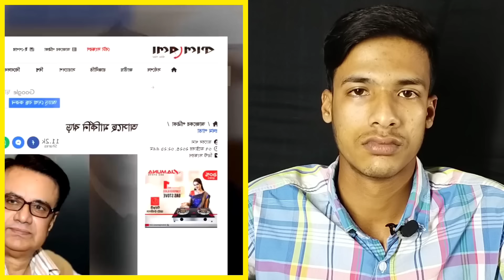Ajker Bangla Khobor 30 Jan 2024 | Bangladesh Letest News | Somoy Sangbad News | Update News Today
Keywords  Search

Thanks.